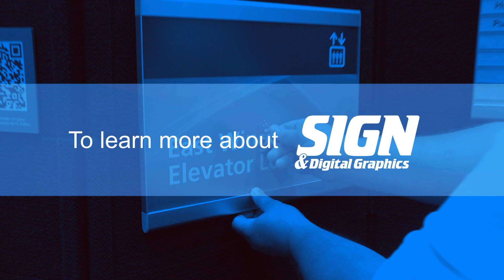Point of Purchase Trends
Dan Halkyard of Visual Magnets talks about what he's seeing in the P.O.P world.